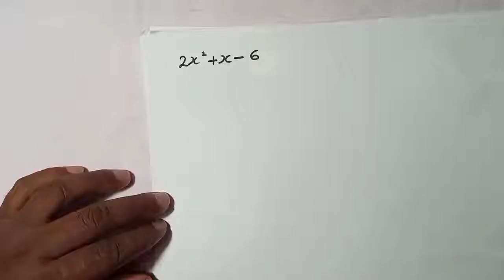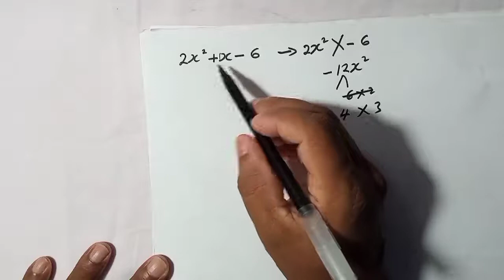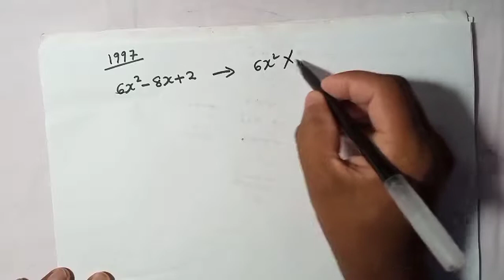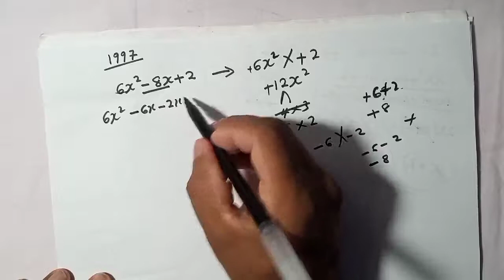Factorization of Trinomial Expression - ත්‍රිපද වර්ගජ ප්‍රකාශන වල සාධක සෙවීම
Factorization of Trinomial Expression in Sinhala, Here try to Explain very simple way, So Everyone could understand Easily, G.C.E O/L Mathematics Students in Sinhala Medium, O/L Questions in Sinhala, O/L Maths Questions in Sinhala,